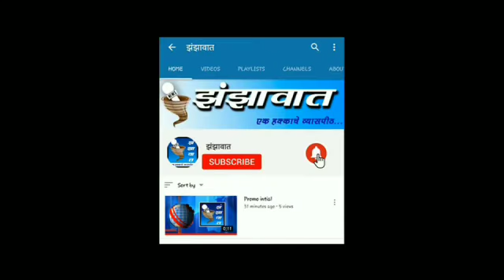Shivsena history & present | बाळासाहेबांनी स्थापन केलेली व आताची शिवसेना, शाखा होती न्यायालये..